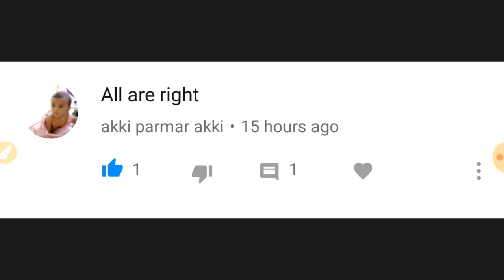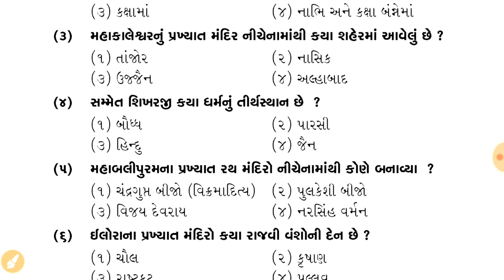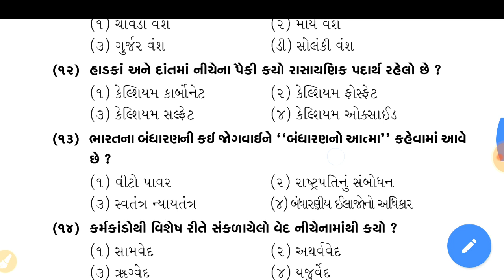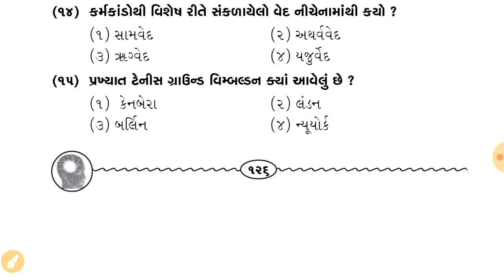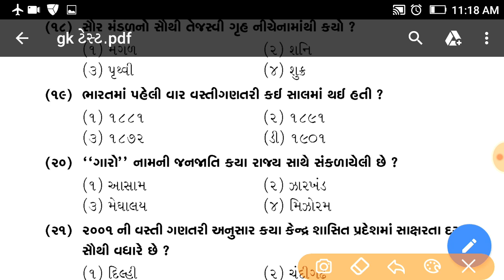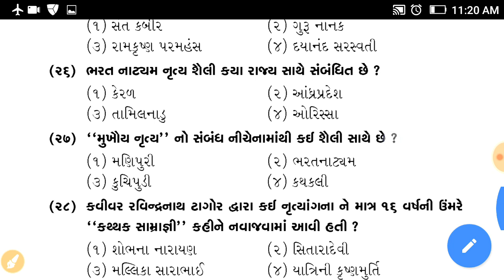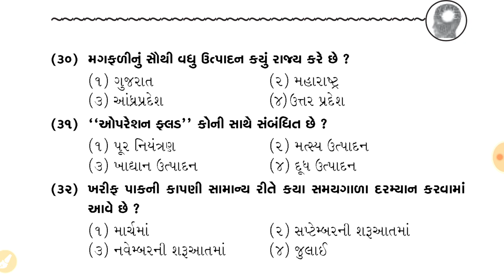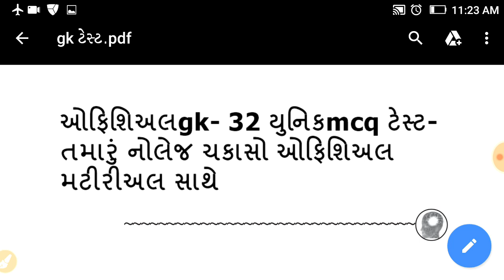official gk test 32 unique mcq for constable,mukhya sevika,talati,tet 2,clerk,gpsc,dyso